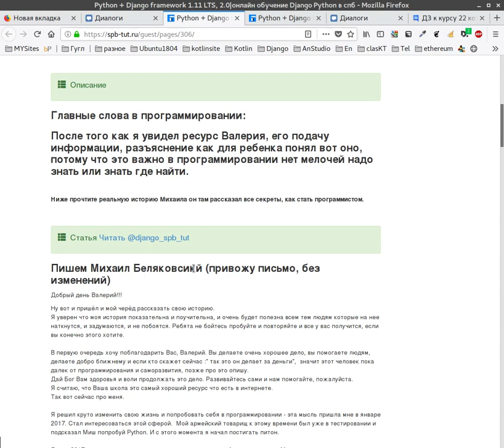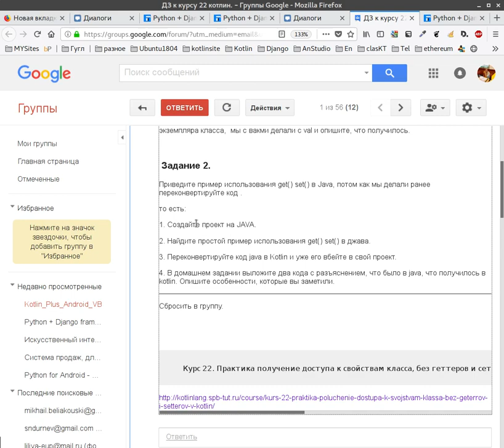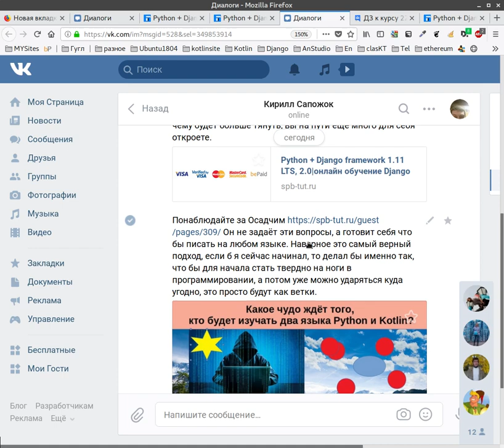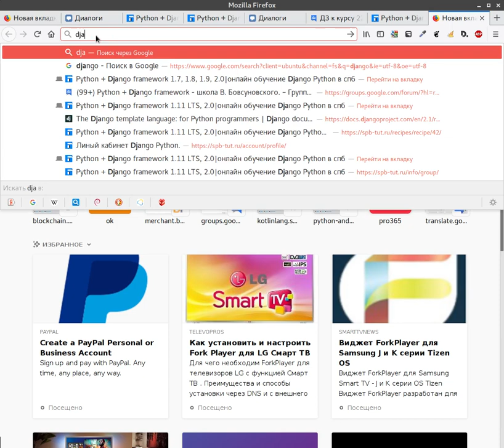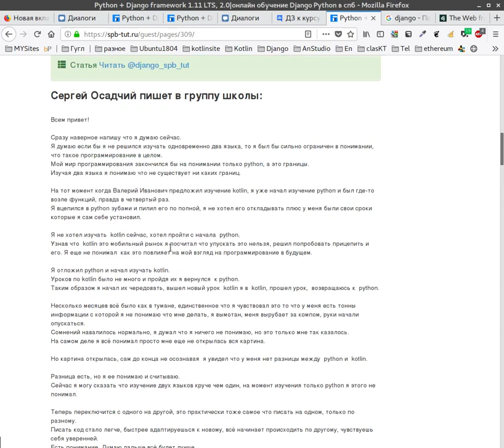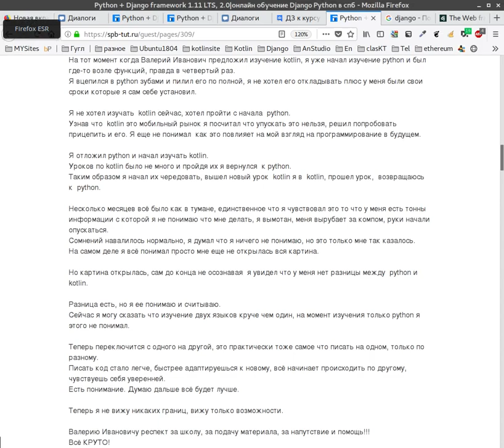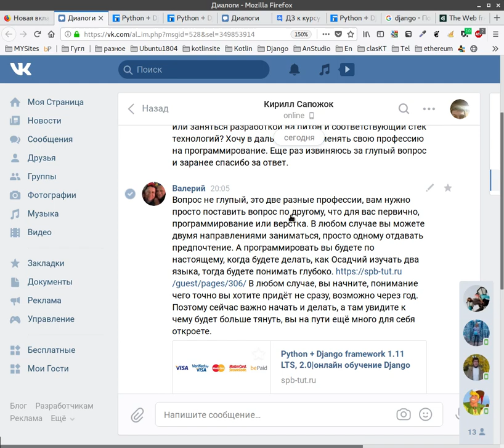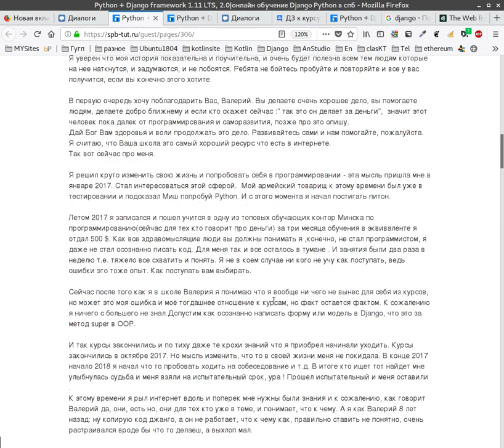Как правильно определить направление развития начинающему программисту?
Он не задаёт эти вопросы, а готовит себя что бы писать на любом языке(от этом и видео).

Кирилл:

Здравствуйте Валерий. Я конечно извиняюсь за глупый вопрос. Но как вы думаете я вот начинаю изучение программирования и такая делема присутствует. Или начать с верстки сайтов и в этом направлении развиваться(учился по урокам и повторял верстку по видео) или заняться разработкой на питон и соответствующий стек технологий? Хочу в дальнейшем поменять свою профессию на программирование. Еще раз извиняюсь за глупый вопрос и заранее спасибо за ответ.

Валерий пишет:

Кирилл это не глупый вопрос, это дилемма она реально существует на первом этапе и зачастую очень тормозит, так как человек сомневается.

Он не задаёт эти вопросы, а готовит себя что бы писать на любом языке(от этом и видео). Наверное это самый верный подход, если б я сейчас начинал, то делал бы именно так, что бы для начала стать твердо на ноги в программировании, а потом уже можно ударяться куда угодно, это просто будут как ветки.

Менять профессию не нужно бояться, вот реальный пример после 30, Михаила из Минска: